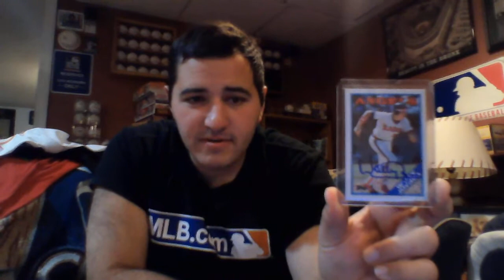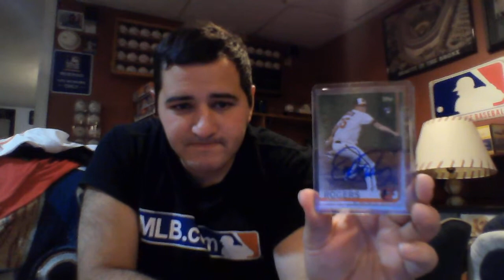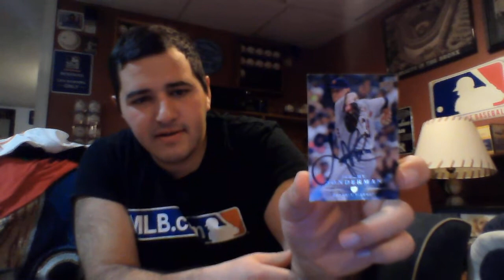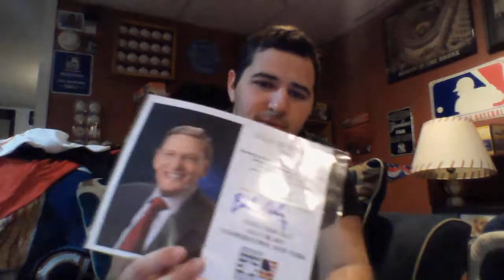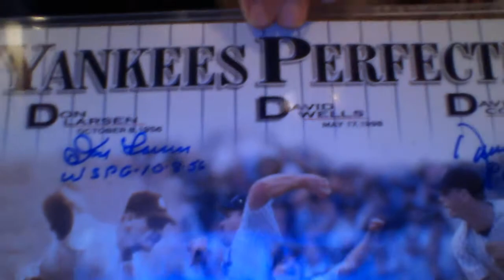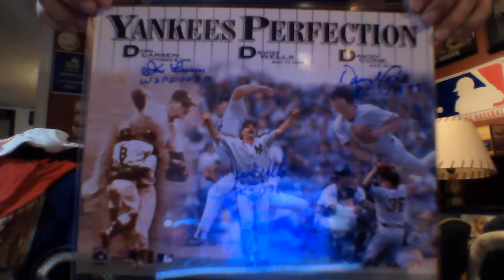New additions to the Baseball Collection!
TTMs, Purchases, Private Signings